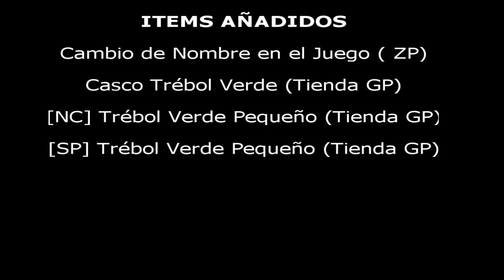1er Parche de Marzo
Video hecho por [MOD]Quetzalc0atl

1er Parche de marzo

[Modo]
 Mutante vs Fantasma

[Mapa]
 Zona Inundada (Mutante vs Fantasma)

[Armas]
 Thompson-Fuego Infernal (Caja ZP)
 M37 Stakeout-Fuego Infernal (Caja ZP)
 Mauser M1896-Fuego Infernal (Caja ZP)
 M4A1-S-Lirio (Caja ZP)

[Artículos]
 Navy SEAL (Tienda ZP)

[Artículos]
 Cambio de Nombre en el Juego (Tienda ZP)
 Casco Trébol Verde (Tienda GP)
 [NC] Trébol Verde Pequeño (Tienda GP)
 [SP] Trébol Verde Pequeño (Tienda GP)

-Equipo de CrossFire Español